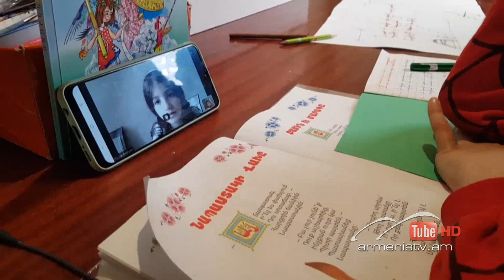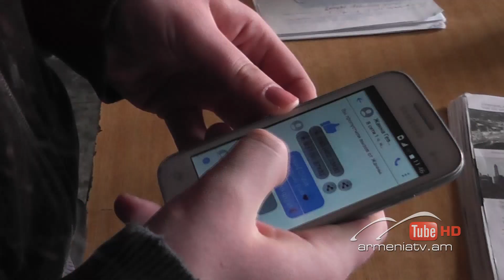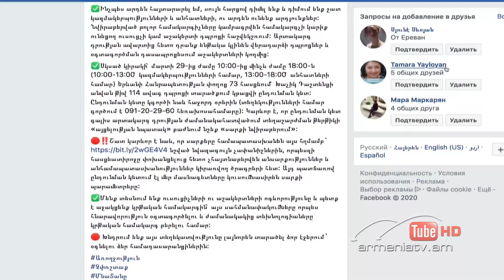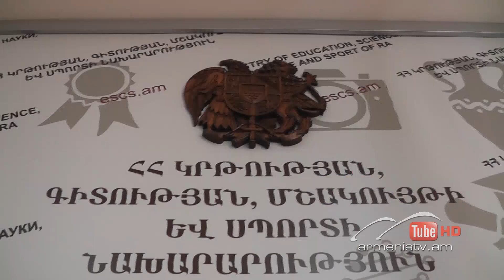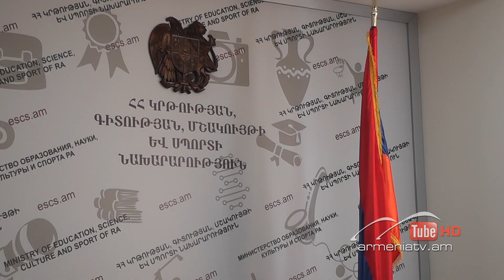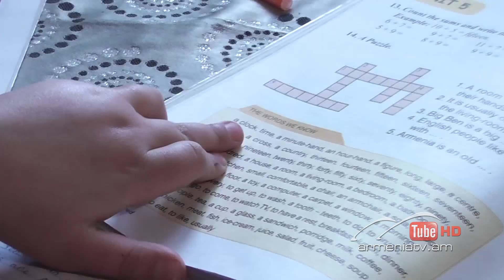Սուր անկյուն 03.05.2020 - Հերմինե Բաղդասարյան «Արտակարգը քննությունից կտրվել է»